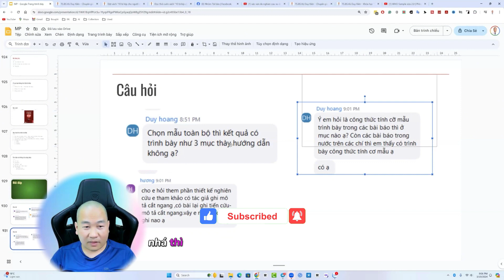Bật mí về phương pháp hồi cứu và tiến cứu trong nghiên cứu khoa học |TS.BS.Vũ Duy Kiên